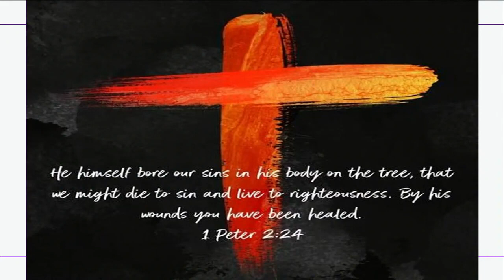Sunday AM Sermon 10/8/2023